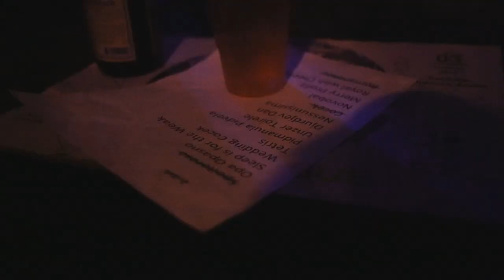Limonchiki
Bere si Tutun Live im Coq d'Or in Olten!